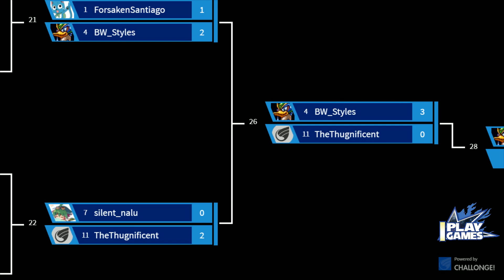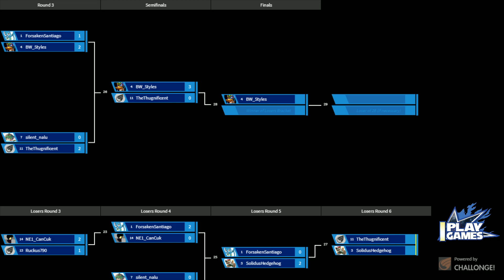It Doesn't Matter #50 - Loser's Finals - Solidus(Yoshi, DK) vs Thugnificent(Bowser,DK)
Tournament: It Doesn't Matter #50
Game: Super Smash Bros. Ultimate
Date:7/2/2021
Commentators: Kfair, Cherry.